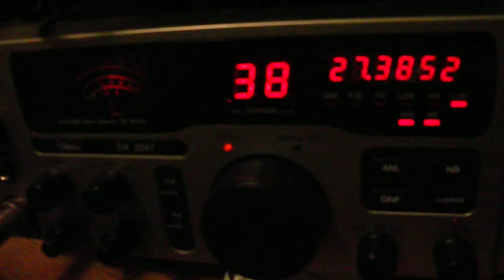texas 38lsb.AVI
talkin to another station in texas